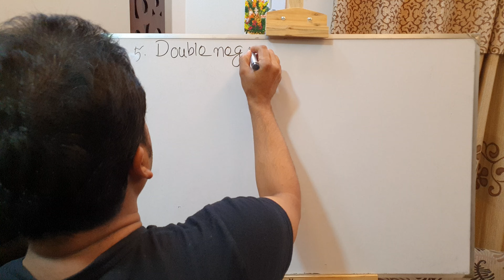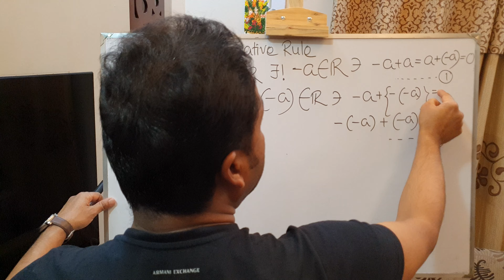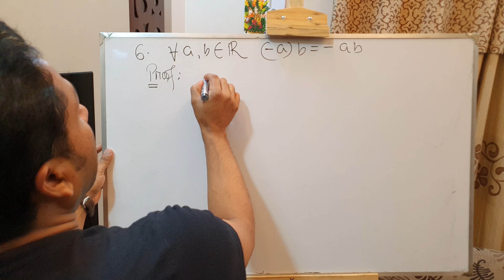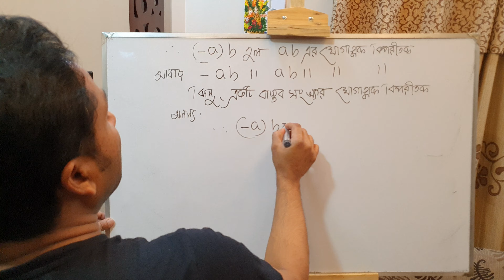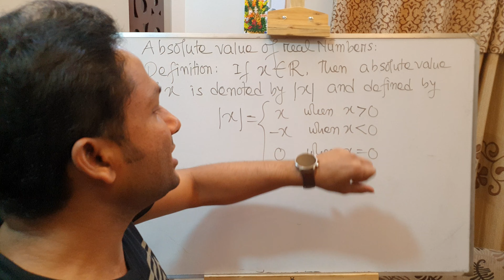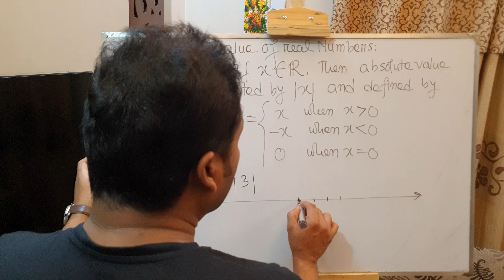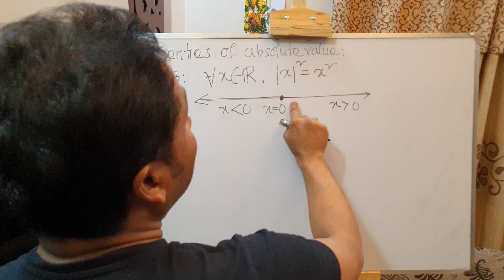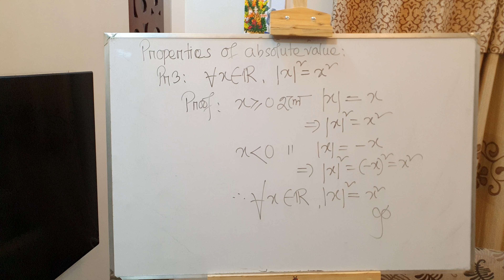Real Numbers (part:5)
Further properties & Absolute value of Real Numbers.